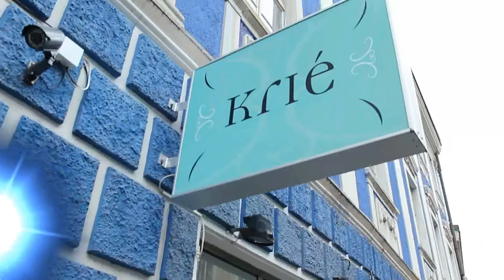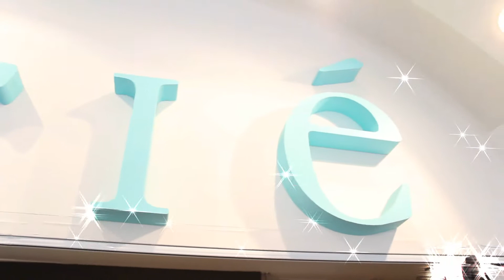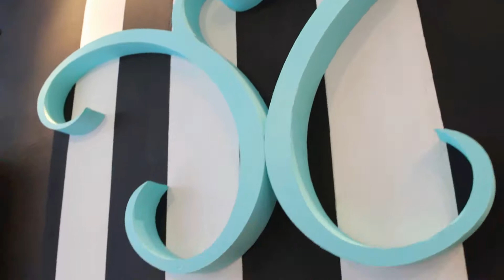Celebrity makeover by Boris Kosmač - gošća Vanja Mamić - KRIE DESIGN